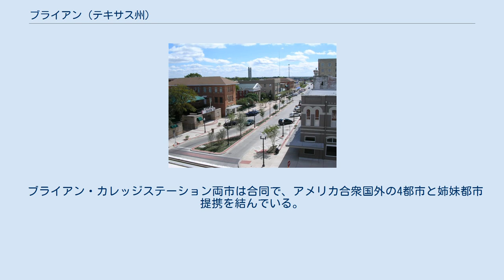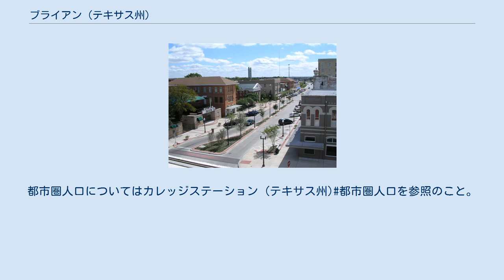ブライアン (テキサス州)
ブラゾス郡_(テキサス州)
ブライアンのダウンタウン 左: ブラゾス郡におけるブライアンの市域 右: テキサス州におけるブラゾス郡の位置 ブライアン（Bryan）は、アメリカ合衆国テキサス州中東部に位置する都市。
同州ブラゾス郡の郡庁所在地である。
南東に隣接するカレッジステーションと共に形成している都市圏はブラゾス郡を中心に3郡にまたがり、人口228,660人（2010年国勢調査）を数える。
市域面積は112km2である。
 ブライアンは 北緯30度39分56秒 西経96度22分0秒 / 北緯30.66556度 西経96.36667度 / 30.66556; -96.36667に位置し、標高は114mである。
気候は非常に蒸し暑い夏と温暖な冬に特徴付けられる亜熱帯性で、ケッペンの気候区分では温暖湿潤気候（Cfa）に属する。
気候についての詳細はカレッジステーション (テキサス州)地理を参照のこと。
 ブライアンが創設される前、この地にはミリカンという町が既に形成されていた。
1860年にヒューストン・アンド・テキサス・セントラル鉄道の建設が始まり、この地が北の終点となった。
この頃、スティーブン・オースティンの甥にあたるウィリアム・ジョエル・ブライアンがミリカンの北に所有していた1平方マイル（約2.6km2）の土地を鉄道会社の役員に売却し、この土地にブライアンの名がつけられた町が創設された。
南北戦争中には、この地は南軍の重要な兵站拠点となった。
南北戦争終結直後の1867年には、この地に最初の鉄道が到着した。
しかしその一方で、ミリカンでは黄熱病の流行で町が壊滅し、ブライアンへと人口が移った。
1870年頃には、ブライアンはミリカンに代わってブラゾス郡の商業中心地としての地位を確立し、1871年にブライアンは市として正式に法人化した。
20世紀に入っても、ブライアンは周辺の肥沃な農地と鉄道の存在、綿花や肉牛の生産、そして豊富な石油資源によって、ブライアンは成長し続けた。
 ブライアンはシティー・マネージャー制を採っている。
シティー・マネージャーは市の行政実務の最高責任者で、市政府の日常業務の管理と指揮に責任を負う。
市の立法機関である市議会は市長および6人の市議員からなっている。
市議員は6人のうち5人が市を5つに分けた小選挙区から1人ずつ選出され、残り1人が全市からの投票で選出される。
市議員の任期は3年で、6年を超えて務めることはできない。
 ブライアン・カレッジステーション地域の空の玄関口となる空港は、テキサスA&M大学のキャンパスの南西に隣接する、同学所有のイースターウッド空港（IATA: CLL）である。
同空港にはアメリカン航空によるダラス・フォートワースへの便、およびユナイテッド航空（旧コンチネンタル航空）によるヒューストンへの便が就航しており、それぞれ1日4便ずつ発着する。
市中心部の北東約5kmにも、市が所有するクールター・フィールド（IATA: CFD）が立地しているが、こちらはゼネラル・アビエーションと呼ばれる、主に自家用機やチャーター機の発着に使われる空港である。
ブライアンには州間高速道路は通っていないが、州道6号線がブライアン・カレッジステーション両市の北東をバイパスしており、この区間のみ高速道路規格になっている。
州道6号線は北西へはウェーコへ、南東へはヒューストン北西郊のヘンプステッドへと通じている。
また、ブラゾス交通局はブライアン・カレッジステーションの両市をカバーする7系統の路線バス網を運営している。
 ブライアン・カレッジステーション両市は合同で、アメリカ合衆国外の4都市と姉妹都市提携を結んでいる。
姉妹都市のリストについては、カレッジステーション (テキサス州)姉妹都市を参照のこと。
 以下にブライアン市における1900年から2010年までの人口推移をグラフおよび表で示す。
都市圏人口についてはカレッジステーション (テキサス州)都市圏人口を参照のこと。